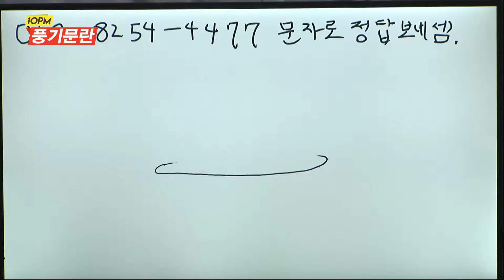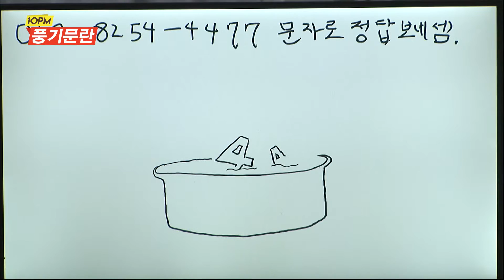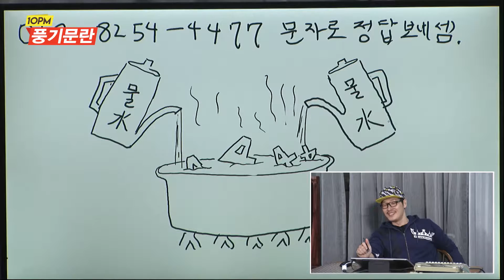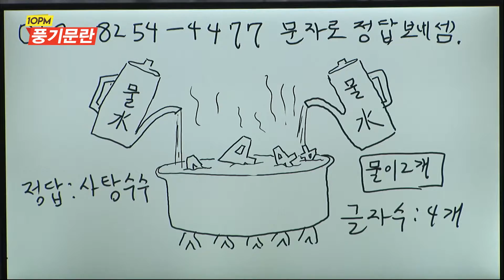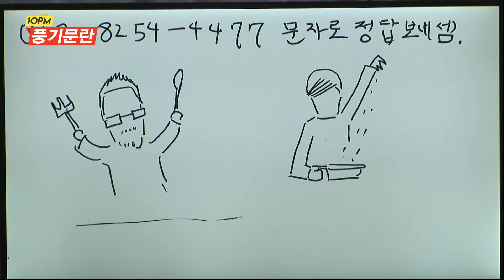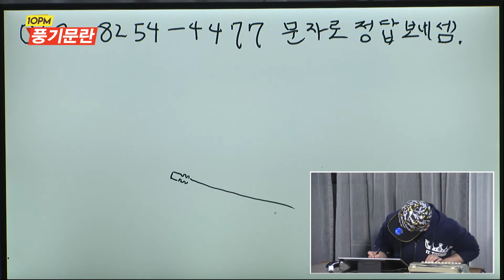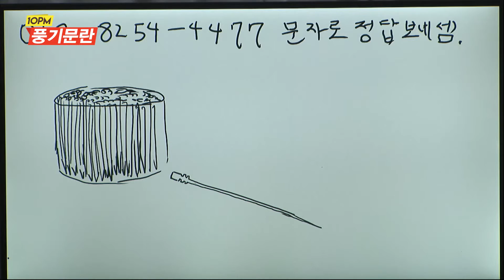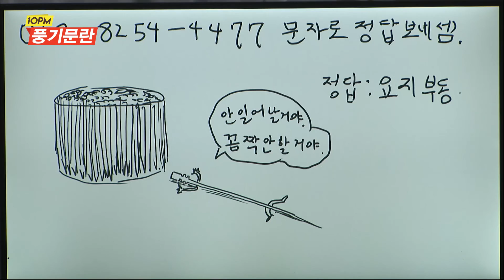풍기문란 12회 - 알고보니 만화가1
첫 문제에 주도권을 잡은 김풍!!
급기야 최하 난이도 문제로 시청자들을 도발하는데!!
'우리가 만만하니!!' 분노 폭발한 시청자들!!
기상천외한 오답의 향연이 펼쳐집니다!

"10PM" 김풍의 '풍기문란'은 비틈TV에서 진행 중인 소셜라이브 쇼로
네이버 v앱에서 매주 화요일 밤 10시 실시간 생방송됩니다.